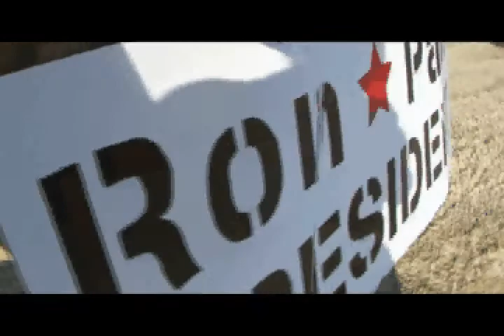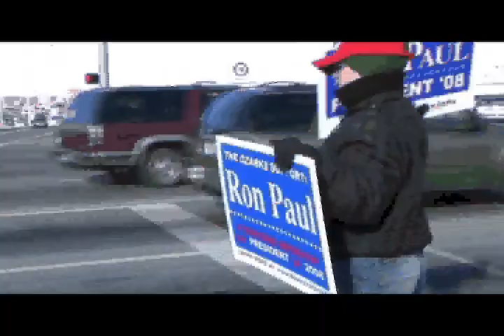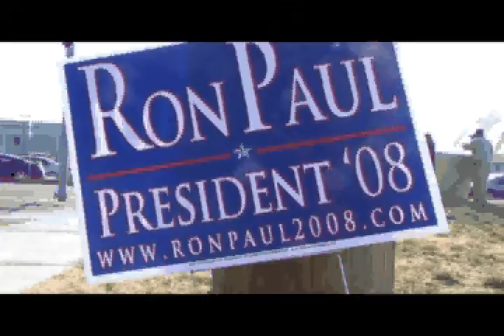Ron Paul Rally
Southwest Missouri Ron Paul Supporters Rally On January 19th 2008 In Joplin, Missouri.